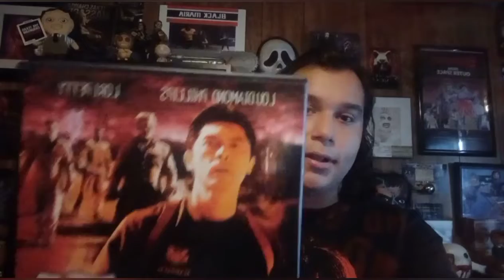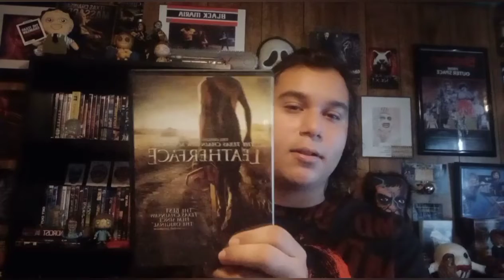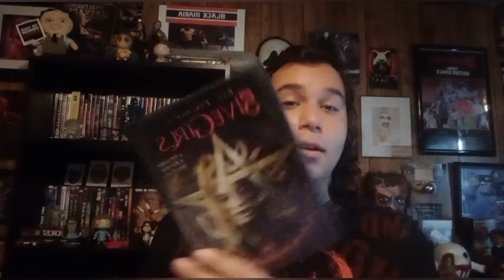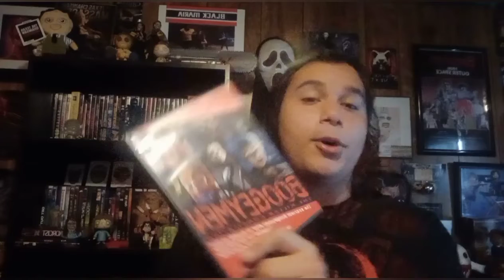Horror Movie Haul (DVD, VHS, Blu-Ray) | 07/13/2022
Intro: M16 By Sodom